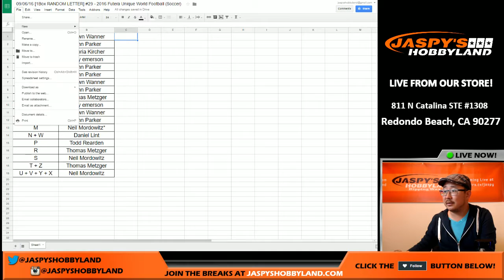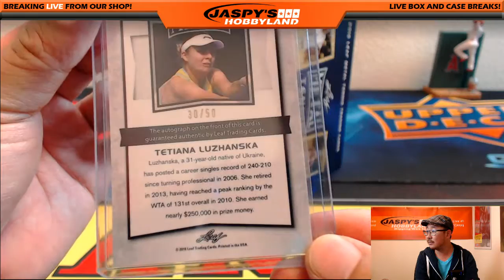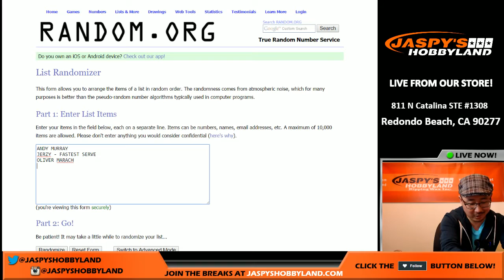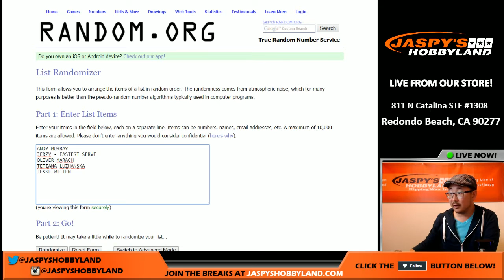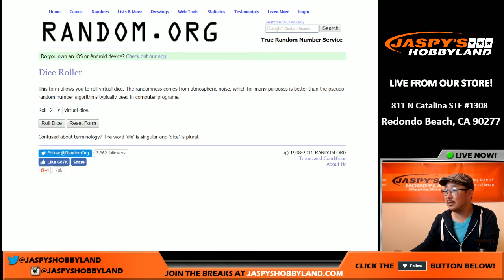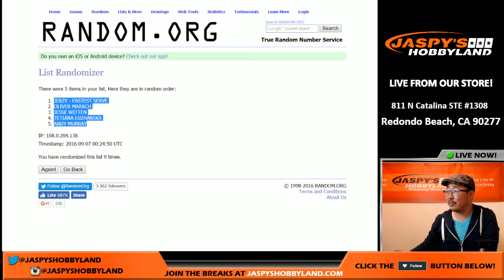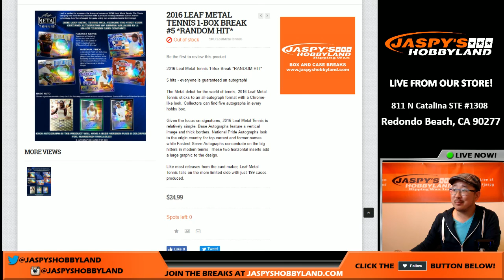09/06/16 [1Box RANDOM HIT] #5 - 2016 Leaf Metal Tennis